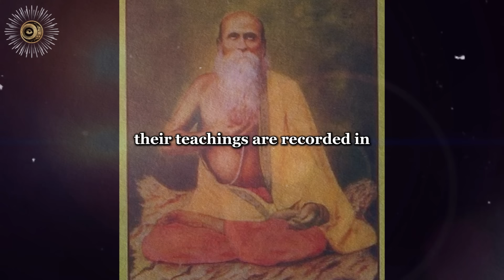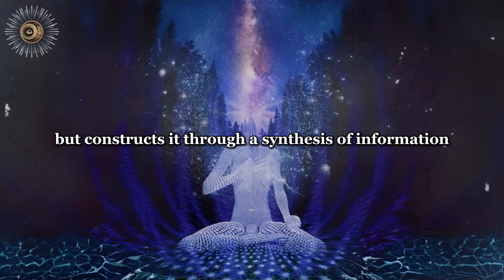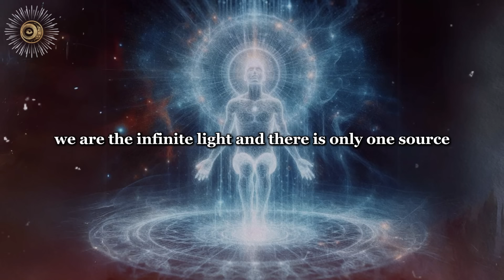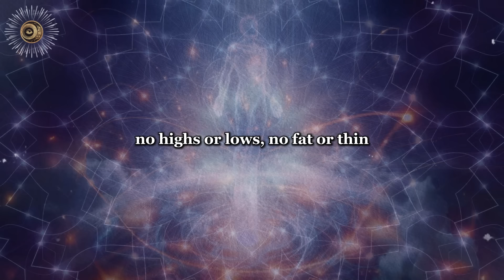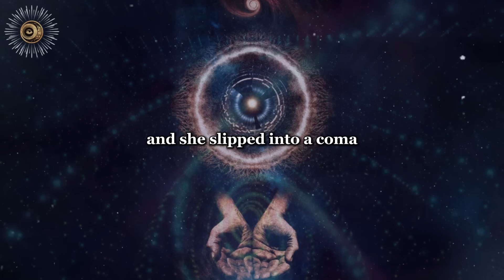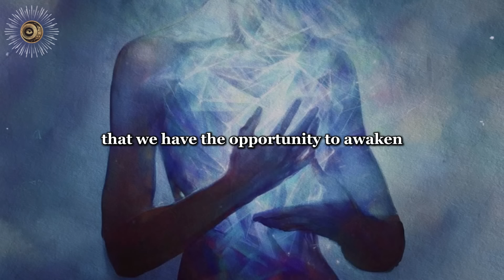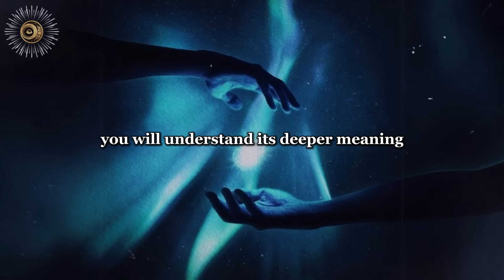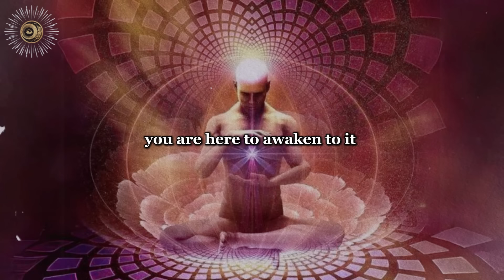THIS IS SHOCKING! Use Your GOD Gifted Power Before It's TOO Late & Manipulate Reality Forever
You are NOT Human. You’re “GOD” Having a HUMAN Experience.. In this video, we explore the deeper nature of reality, revealing how life is much more than the illusion we perceive. Through the profound insights of Jacobo Grinberg and the NDEs of Andy Petro and Anita Moorjani, we uncover the truth about our immense potential and divine essence beyond the physical experience. We’ll finish with Patanjali’s 3-step Samyama technique to help you connect with this pure consciousness—God.

Music used (YouTube):
Scott Buckley YouTube:    / @ScottBuckley
musicbyscott

"There Was A Time" by Scott Buckley

'Eternal Focus (Deep Relaxing Music for Stress Relief, Going to Sleep)' by
BjoKib